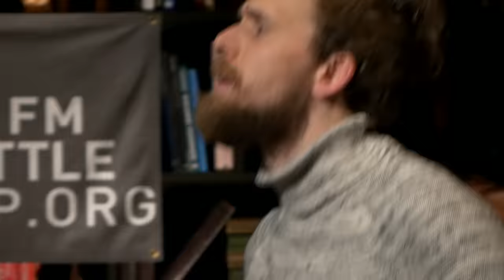Emmsjé Gauti - Ég Geri Það Sem Ég Vil (Live on KEXP)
presents Emmsjé Gauti performing "Ég Geri Það Sem Ég Vil" live at Kex Hostel in Reykjavik during Iceland Airwaves. Recorded November 5, 2015.

Cameras: Jim Beckmann, Scott Holpainen, Luke Knecht & Patrick Richardson Wright
Director: Justin Wilmore